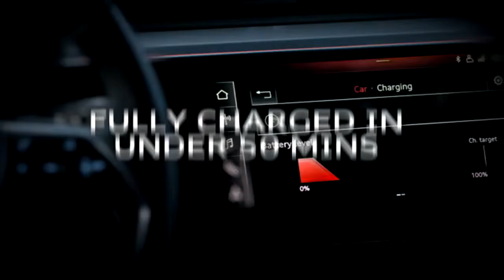01 Audi e tron